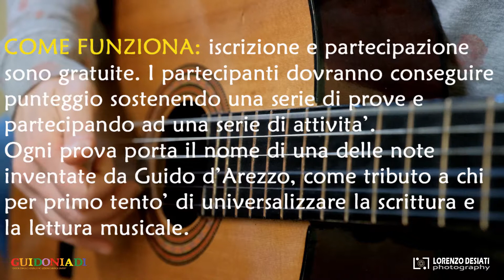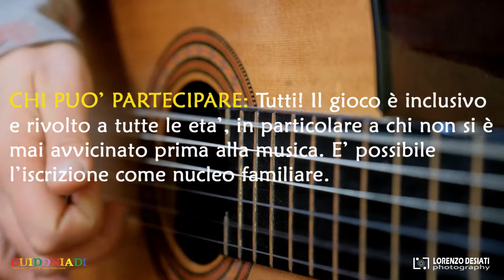GUIDONIADI spot #3 long version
La Scuola Le 7 Note in qualità di soggetto vincitore del Bando Nuovo Pubblico finanziato dalla Fondazione CR Firenze presenta un nuovo gioco, dinamico e divertente, finalizzato alla divulgazione della cultura musicale e alla fidelizzazione di nuovo pubblico.

COME FUNZIONA: Iscrizione e partecipazione sono gratuite. I partecipanti dovranno conseguire punteggio sostenendo una serie di prove e partecipando ad una serie di attività. Ogni prova porta il nome di una delle note inventate da Guido d'Arezzo, come tributo a chi per primo tentA? di universalizzare la scrittura e la lettura musicale.

COSA SI VINCE: fino a 1000  di bonus spendibili in musica (acquisto di uno strumento, accessori o materiale affine, abbonamenti per biglietti o concerti ad Arezzo, lezioni di musica presso la Scuola Le 7 Note, riviste e libri di argomento musicale). Puoi anche cedere la vincita ad un'altra persona. Gli studenti della Scuola Le 7 Note potranno scalare la cifra vinta dai costi di iscrizione e frequenza, frequentando gratuitamente la scuola.

CHI PUO' PARTECIPARE: Tutti ! Il gioco A? inclusivo e rivolto a tutte le età, in particolare a chi non si A? mai avvicinato prima alla musica. E' possibile l'iscrizione come nucleo familiare: iscrivi la tua famiglia al gioco e chiunque potrà concorrere a conseguire il punteggio. Nonni, fratelli, genitori potranno provare gli strumenti gratuitamente, appassionarsi alle guide all'ascolto, imparare a leggere le note.

LE PROVE DA SOSTENERE:

1 UT – CONOSCI GLI STRUMENTI: Dovrai assistere ad alcune presentazioni degli strumenti musicali.

2 RE - CONOSCI LE NOTE: Segui lezioni e svolgi semplici esercizi per imparare i fondamenti di lettura musicale, ritmo e armonia

3 MI – PROVA A SUONARE: Potrai provare a suonare gli strumenti musicali

4 FA - CANTIAMO IN CORO: Canta in coro e consegui altri punti

5 SOL – GUIDA ALL'ASCOLTO: Potrai seguire una serie di guide all'ascolto di introduzione alla storia della musica

6 LA - ANDIAMO AL CONCERTO:Consegui punti partecipando ai concerti segnalati nel calendario e punti extra portando un amico o affiancando lo staff